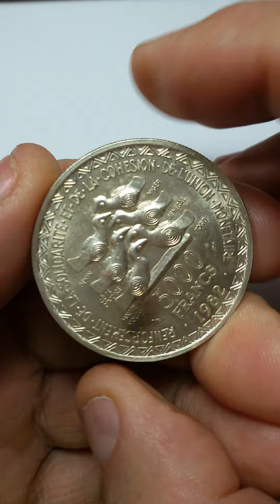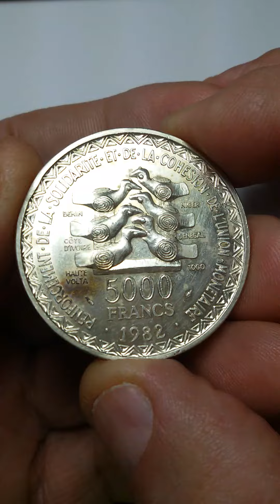Western Africa BCEAO 5000 francs 1982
20th Anniversary - Monetary Union
Information:
Country Western Africa (BCEAO)
Denomination 5000 francs
Year 1982
Subject 20th Anniversary - Monetary Union
Period West African CFA franc (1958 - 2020)
Coin type Collector coins
Legend:
Obverse 1 NOVEMBRE 1962 / 1 NOVEMBRE 1982 / BANQUE CENTRALE DES ETATS DE L'AFRIQUE DE L'OUEST
Reverse 1982 / 5000 FRANCS / BENIN / COTE D'IVOIRE / HAUTE VOLTA / NIGER / RENFORCEMENT DE LA SOLIDARITE ET DE LA COHESION DE L'UNION MONETAIRE / SENEGAL / TOGO
Mintage:
Mint Mintage
                             Unc BU Proof
Pessac, France 200.000   -     -